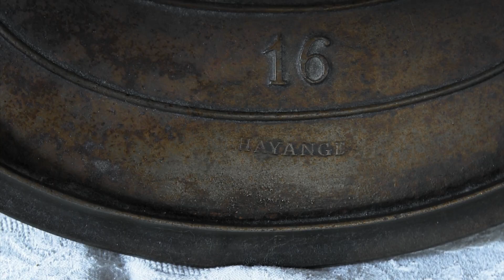Rencontre avec Emmanuel GRAFF - Intégralité de l'Interview - Septembre 2023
Présentation du film "L'usine secrète" d'Emmanuel Graff - Intégralité de l'interview. Rombas, septembre 2023

Projection le jeudi 14 septembre 2023 – 19h
ESPACE CULTUREL DE ROMBAS
En présence du réalisateur.

« L’Usine secrète » dresse un portrait original et inhabituel du monde ouvrier et de ses évolutions sur 50 ans. Il fait partie de ces rares documentaires sur des sujets sérieux mais traités avec humour et donc pouvant aussi s’adresser « aux jeunes »… Car l’autonomie dans le travail est un thème universel.